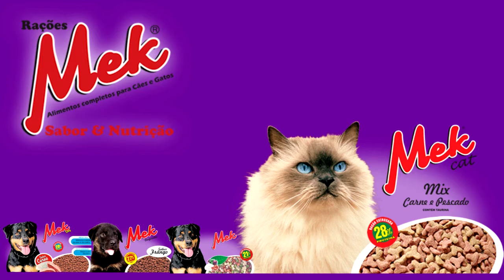DOIS CAMINHÕES E UM ÔNIBUS SE ENVOLVEM EM ACIDENTE NA BR-116 EM SENTINELA DO SUL.